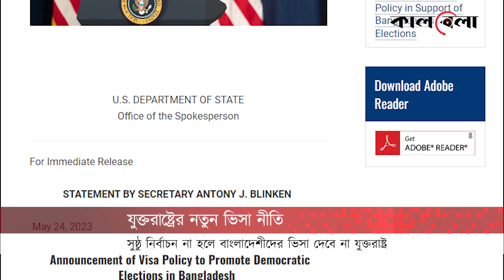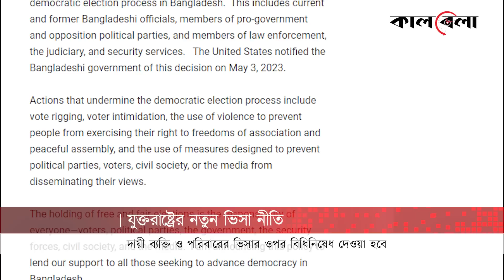সুষ্ঠু নির্বাচনে বাধা দিলে ভিসা দেবে না আমেরিকা | Visa Sanction | Election | United States | kalbela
বাংলাদেশে গণতান্ত্রিক নির্বাচনের প্রক্রিয়াকে উৎসাহিত করতে নতুন ভিসা নীতি ঘোষণা করেছে যুক্তরাষ্ট্র। বুধবার বাংলাদেশে অবস্থিত মার্কিন দূতাবাসের ওয়েবসাইটে এ সম্পর্কিত একটি বিবৃতি দেওয়া হয়। বিবৃতিতে মার্কিন পররাষ্ট্রমন্ত্রী অ্যান্টনি ব্লিঙ্কেনের বরাত দিয়ে বলা হয়, বাংলাদেশের গণতান্ত্রিক নির্বাচন প্রক্রিয়া নিরাপদ ও নিশ্চিত করার লক্ষ্যে বাংলাদেশিদের যুক্তরাষ্ট্রের ভিসা প্রদান সীমিত করবে আমেরিকা।

সুষ্ঠু নির্বাচনে বাধা দিলে ভিসা দেবে না আমেরিকা |  Visa Sanction | United States | kalbela